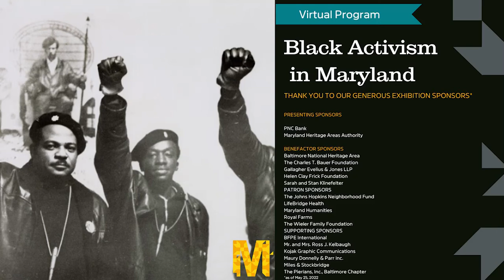Black Activism in Maryland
MCHC welcomes members of the "Passion and Purpose: Voices of Maryland’s Civil Rights Activists" exhibition curatorial panel for a conversation about civil rights activism in Maryland and the behind-the-scenes journey in helping to create the exhibition.

David Taft Terry, PhD of Morgan State University, Joshua Clark Davis, PhD of the University of Baltimore, Linda Day Clark, visual artist and scholar, share their expertise and personal experiences regarding Civil Rights in Maryland.

This exhibition is funded by PNC Bank, Maryland Heritage Areas Authority, Helen Clay Frick Foundation, Sarah and Stan Klinefelter, Baltimore National Heritage Area, Gallagher Evelius & Jones LLP, Royal Farms, The Wieler Family Foundation, Maryland Humanities, LifeBridge Health, BFPE International, Maury Donnelly & Parr Inc, Mr. and Mrs. Ross J. Kelbaugh, Miles & Stockbridge, Kojak Graphic Communications, Inc.,The Pierians, Inc., Baltimore Chapter.

Image: Black Panther Party, photograph by Richard Childress (1939–1984), c.1966–1972. Baltimore, Maryland. Maryland Center for History and Culture, H. Furlong Baldwin Library, Childress Collection, PP177.07

Hosted and moderated by Joe Tropea, Director of Artist Engagement & Curator. Recording produced by Joe Tropea.